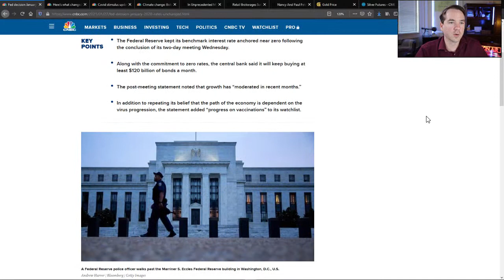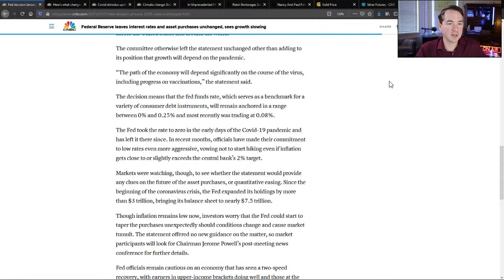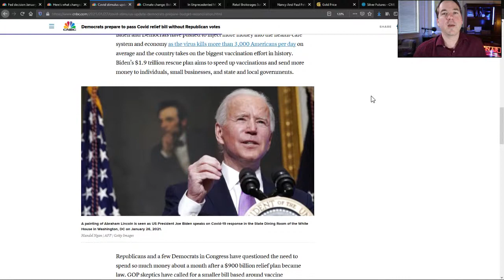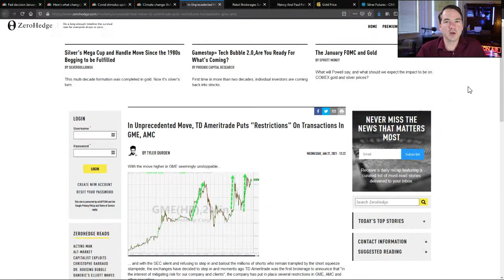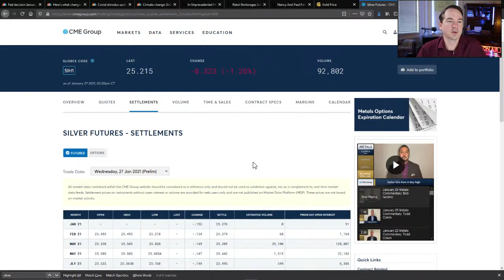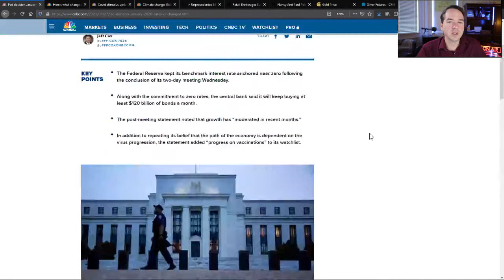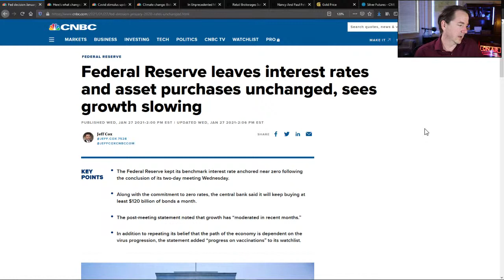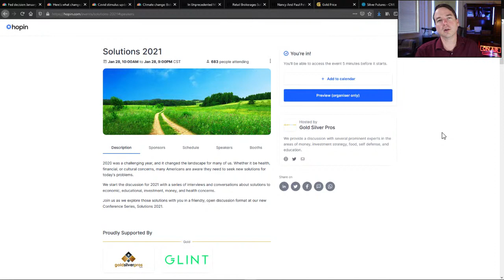Fed Remains Dovish While Government Opens The Money Spigot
We go over the Fed announcement today they will not raise rates, and let inflation fly in the economy.

We also discuss how the government is doubling down on spending.

We look at the stock market short squeeze action, and show you who is betting big on the technology stocks.

Lastly, we invite you to the Solutions 2021 conference this Thursday, January 28th. Registration is free to you at the following